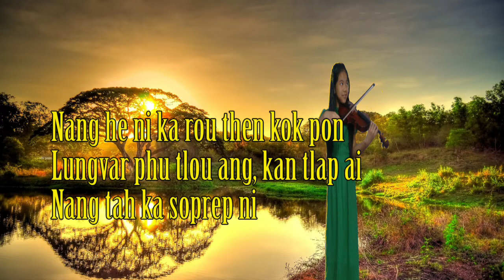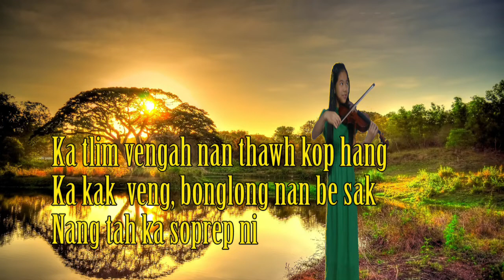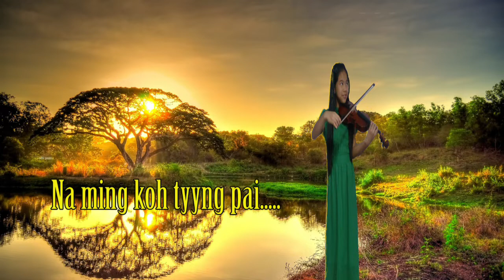Nang Tah Ka Soprep Ni By Tan Cang HIng (New Matu Worship song)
Cover worship song by Tan Cang Hing
Translated by KP Sam Yong